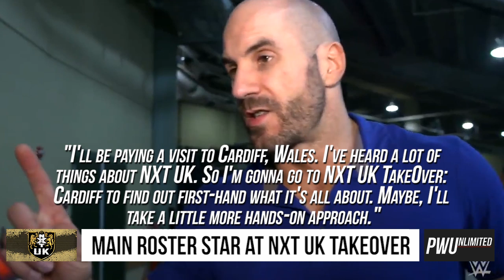Popular Main Roster Superstars Set To Appear At NXT TakeOver: Cardiff, Teases Getting Physical